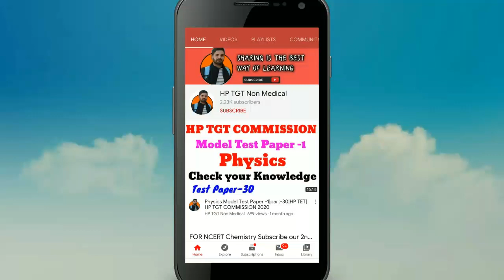HP TET online correction form is available//HP TET ONLINE CORRECTION FORM